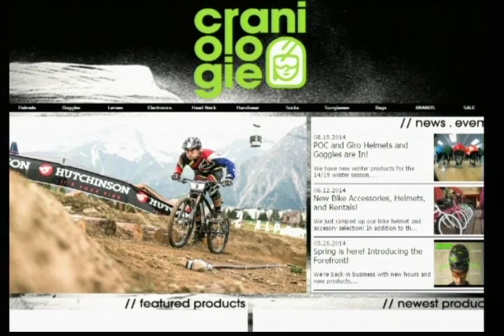SS 6 25 15 Craniologie